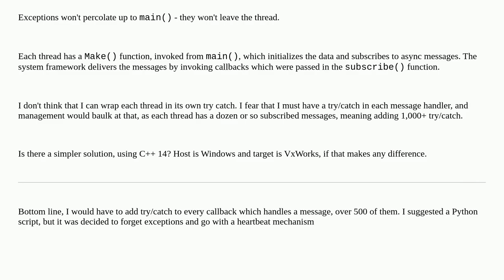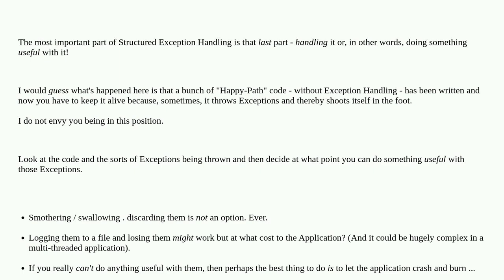Softwareengineering: How to catch every exception in a multi-threaded C++ app with the minumum of...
How to catch every exception in a multi-threaded C++ app with the minumum of code?

A special thanks goes out to the awesome community

  exceptions